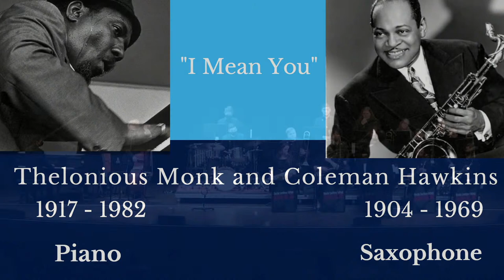Celebration of Black Jazz Composers at Florida Southern College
February 16, 2022 · 6:30pm at Branscomb Auditorium
A Celebration of Black History featuring the FSC Jazz Workshop, Chamber Jazz, and the Jazz Ensemble with great compositions and arrangements of some of the most prolific writers in jazz - past and present, led by Dr. Jeffrey Benatar, professor of Jazz Studies, and narrated by Dr. Pamela Dykes, professor of Communication.

program order:

Chamber Jazz Ensemble
1. “Children of the Night” – Wayne Shorter
2. “Date Dere” – Bobby Timmons
3. “Passion Dance” – McCoy Tyner
4. “Angel Face” – Hank Jones
5. “St. Thomas” – Sonny Rollins
6. “Swingin’ at the Haven” – Ellis Marsalis

Jazz Workshop Ensemble
1. “Take the A Train” – Duke Ellington/Billy Strayhorn
2. “Song For My Father” – Horace Silver

Jazz Ensemble
1. “Shiny Stockings” – Frank Foster
2. “Shafi” – Shafi Hadi/Mary Lou Williams
3. “Us” – Thad Jones; Alto Sax solo
4. “Kids Are Pretty People” – Thad Jones
5. “Brother Mister” – Christian McBride
6. “I Mean You” – Thelonious Monk/Coleman Hawkins